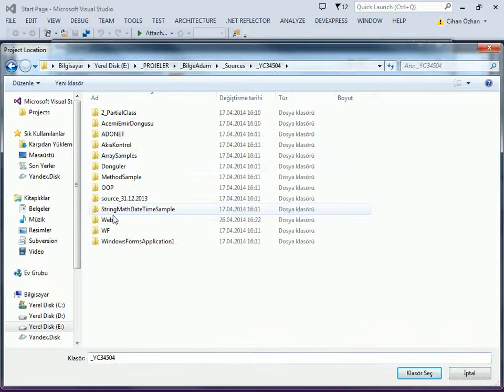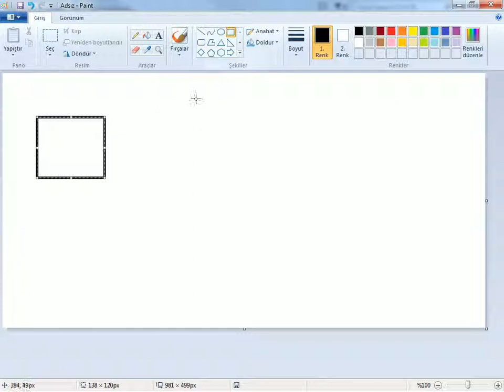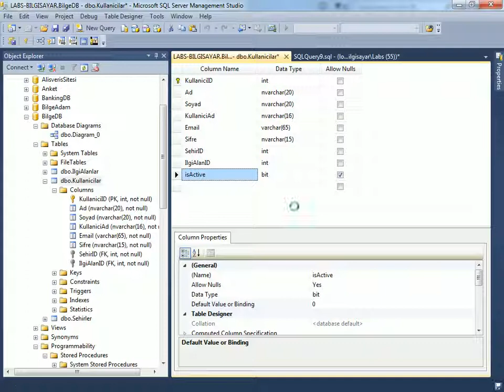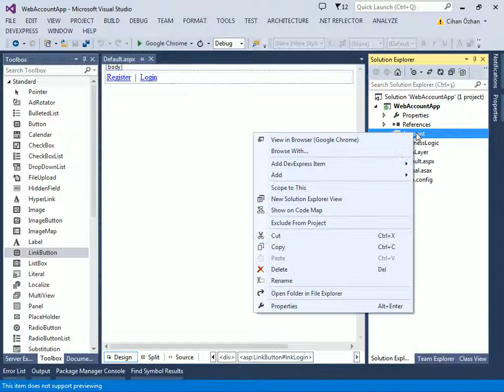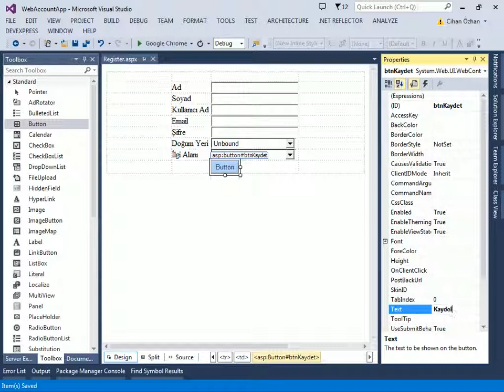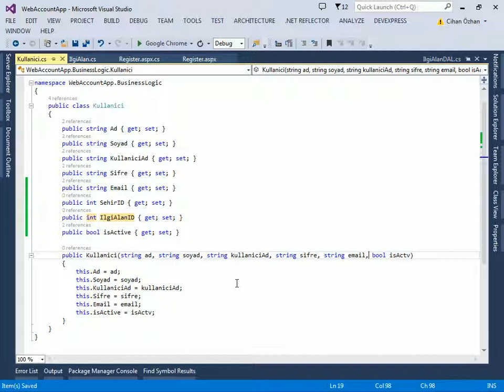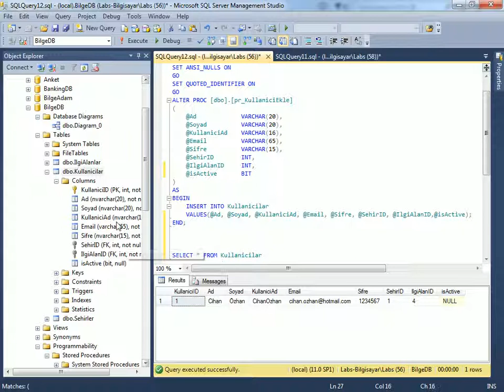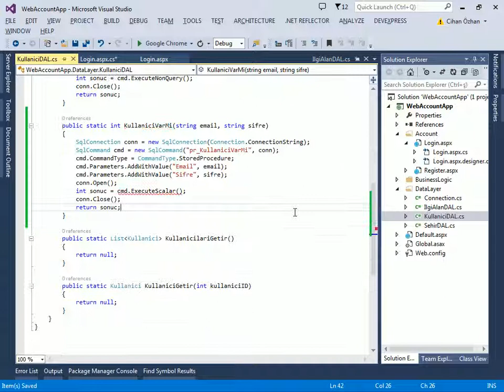ASP.NET ile Veritabanı - 1